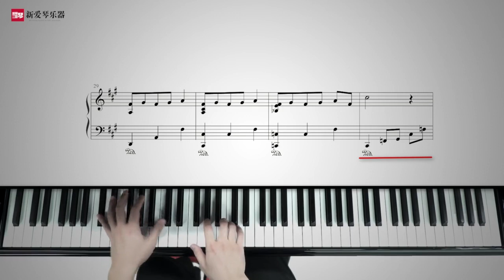鋼琴彈奏欣賞 流行钢琴教学 Mia&Sebastian’s Theme钢琴自学教学钢琴弹奏 Piano Performance Appreciation 鋼琴教學拜厄鋼琴基本教程鋼琴自學教學 鋼琴彈奏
鋼琴彈奏欣賞 流行钢琴教学 Mia&Sebastian’s Theme 钢琴自学教学 钢琴弹奏 Piano Performance Appreciation 鋼琴教學 拜厄鋼琴基本教程  鋼琴自學教學 鋼琴彈奏